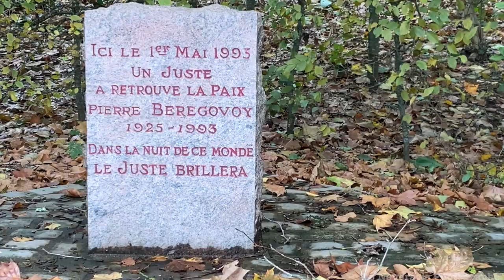La véloroute : une balade à vélo inoubliable le long du Canal latéral à la Loire dans la Nièvre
La véloroute Nevers-Guétin est un parcours cyclable de 13 km situé en France le long du Canal latéral à la Loire, entre Nevers et le pont de Guétin à Cuffy. Cette voie verte a été inaugurée en 2004 et offre une expérience unique aux cyclistes et aux marcheurs qui la parcourent. Dans cet article, nous vous invitons à découvrir les particularités de cette véloroute et à louer un vélo auprès d'Yvan (Bureau des Guides de Loire) pour vivre une expérience inoubliable.

Découvrez la véloroute Nevers-Guétin

La véloroute Nevers-Guétin est un aménagement cyclable en site propre qui suit l'ancien chemin de halage du Canal latéral à la Loire. La piste longe les communes de Sermoise-sur-Loire, Challuy et Gimouille et est reliée à l'itinéraire cyclable de la Loire à vélo, qui est lui-même un tronçon de l'EuroVelo 6.

Bien que la véloroute soit principalement destinée aux cyclistes et aux marcheurs, elle est impraticable pour les rollers et les personnes en fauteuil roulant sur une grande partie du parcours en raison du type de revêtement choisi (enduit gravillonné). Néanmoins, les cyclistes et les marcheurs peuvent profiter de cette voie verte pour découvrir les paysages de la région de la Nièvre et du Canal latéral à la Loire.

Louez un vélo auprès d'Yvan (Bureau des Guides de Loire)

Pour profiter pleinement de la véloroute Nevers-Guétin, nous vous recommandons de louer un vélo auprès d'Yvan (Bureau des Guides de Loire). Vous pourrez louer des vélos et des accessoires à la demi-journée, à la journée ou pour plusieurs jours, selon vos besoins. Le Bureau des Guides de Loire et Allier est ouvert d'avril à octobre et est situé à la base de Canoë sur le quai des Eduens. Vous pouvez les contacter au 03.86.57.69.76 En louant un vélo auprès d'Yvan, vous pourrez profiter d'une balade en toute sécurité sur la véloroute Nevers-Guétin et découvrir les paysages de la région de la Nièvre. Alors n'hésitez plus, réservez dès maintenant votre location de vélo et partez à la découverte de cette voie verte exceptionnelle !